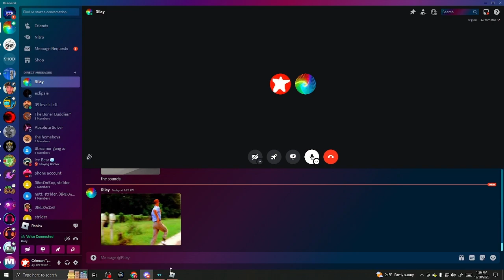The MIMIC!! (episode 1 of many)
so glad I hit 100 subscribers!! (next goal is 250 subs!)